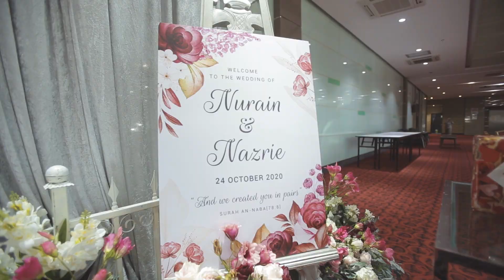Nazrie + Nurain | Majlis Persandingan | SDE Part Deux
The second SDE for Nazrie+Nurain wedding was of their wedding reception (bride's side) on Saturday the 24th of October 2020. Enjoi:)